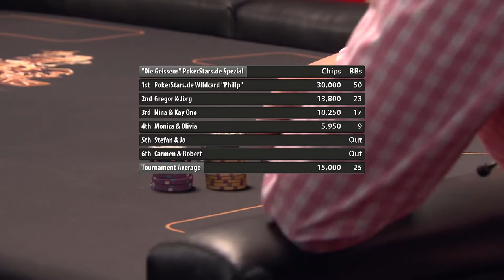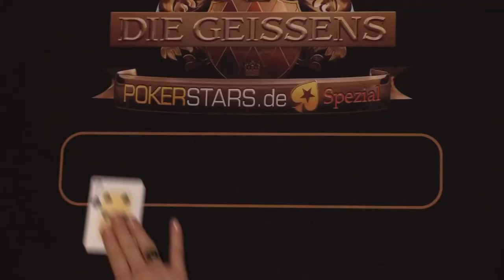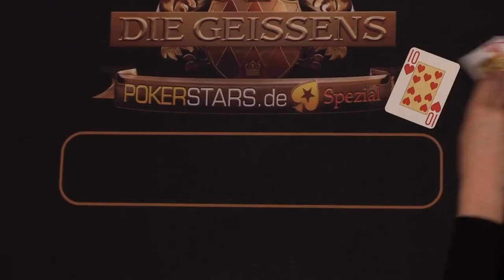♥️♦️♣️♠️ Mein Pokerstars.de Auftritt im TV! ♥️♦️♣️♠️ Teil 2 - SHOWDOWN mit der Lieblingshand! 🥰🥰🥰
Teil 2 des "Mega"-TV-Events mit den Geissens organisiert von Pokerstars und RTL II. Im TV ein Flop für mich ein Erfolg.
Wer nun Erklärungen zu manchen Plays haben möchte, schreibt es in die Kommentare und ich werde dazu Videos machen.
In Teil 2 geht es bis zum großen Finale, dass ich tatsächlich mit meiner Lieblingshand beende. Davor aber ein zittriges ALL-IN gegen eine aggressiv spielende Chipleaderin Monica

Neben den Geissens mit dabei waren:
Stefan Effenberg
Jo Weil
Gregor Glanz
Jörg Wontorra
Nina Moghaddam
Kay One
Olivia Jones
Monica Ivancan

Viel Spaß!
Weitere Videos rund um Poker und FIFA Trading (geile Kombi) auf diesem Kanal :)